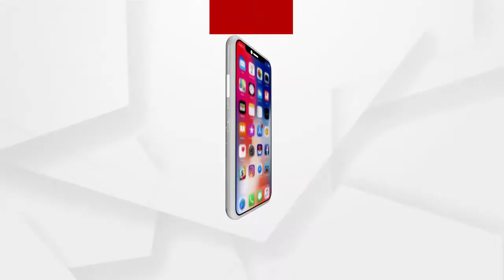ଏବି ବଜେଟ ସମସ୍ତଙ୍କ ପାଇଁ ଚ୍ୟାଲେଞ୍ଜପୂର୍ଣ୍ଣ ରହିବ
ଏବି ବଜେଟ ସମସ୍ତଙ୍କ ପାଇଁ ଚ୍ୟାଲେଞ୍ଜପୂର୍ଣ୍ଣ ରହିବ: ହିମାଂଶୁ ପାଢୀ